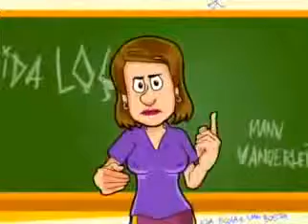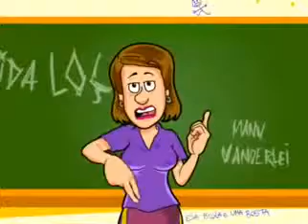A Educacao no Brasil - Mauricio Ricardo